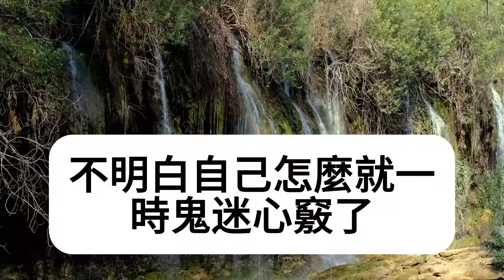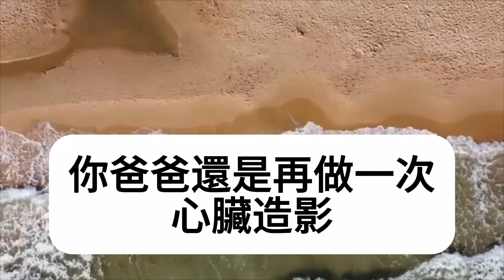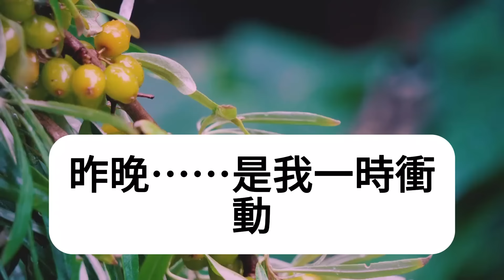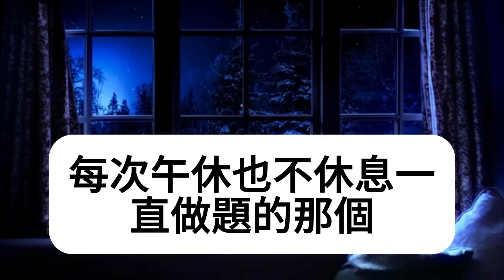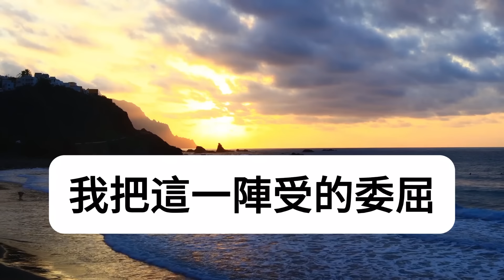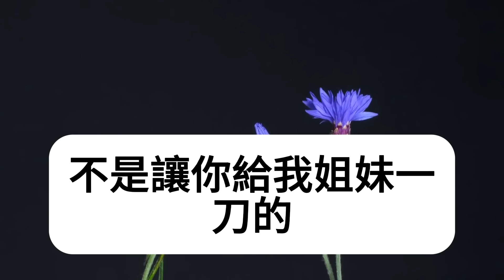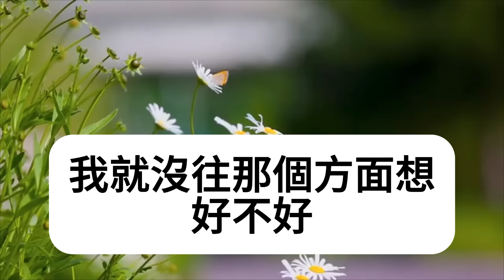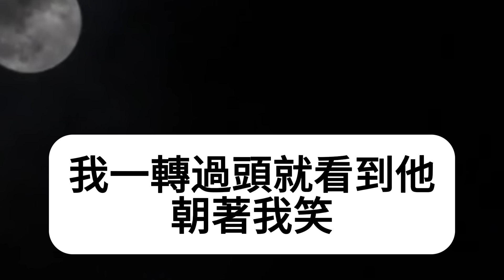結婚前我買了個1萬的LV包包，男友罵我虛榮拜金要退婚，未來婆婆羞辱我甩我2耳光，我退回彩禮和3金他又罵我犯賤，我冷笑：我結婚了新郎不是你！下一秒他們傻眼跪地求饒！民间故事